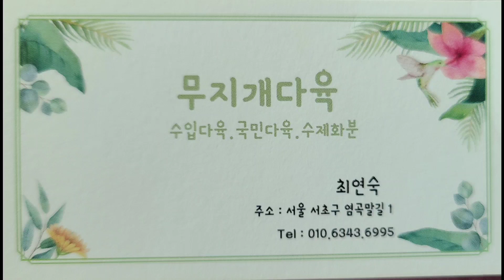예쁜 백봉 팅커벨 반할 수밖에 없는 예쁜 화분의 샤포테 시리즈 1탄 무지개다육(3탄)